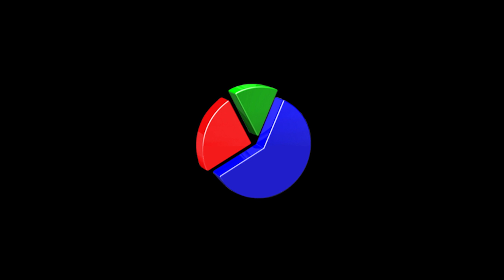Ferhat ile Şirin: Ölümsüz Aşk - Fragman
Yönetmen
Murat Kuşçu

Oyuncular
Çağla Şimşek
Tevfik İnceoğlu
Murat Kuşçu
Gönül Acar
Muharrem Erdemir
Belkıs Akçil